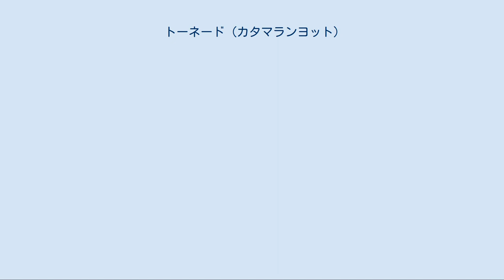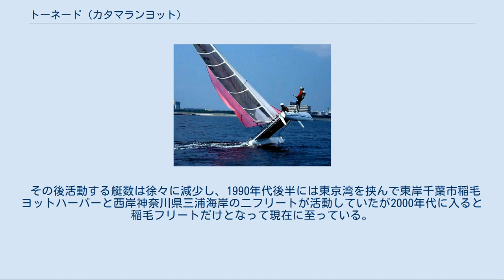トーネード (カタマランヨット)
トーネード (tornado) は、イギリスで設計された超高速で帆走する二人乗りのカタマラン（双胴艇）ヨット。
 建造当初よりオリンピック制式艇として採用されることを目標とし、1966年秋イギリスでロドニー・マーシュ等により設計され、翌年ロンドン郊外エセックス州ブライトリングシーにあるリッヂ・ホワイトの造船所で初めて造られた。
 フォーミュラークラスとして有名なＢクラスカタマランの血統を受け継ぎ、一切の妥協を排した艇体と艤装から生まれる卓越した性能は、オリンピック艇種選考会において競合他艇を全く寄せ付けず、1976年モントリオール大会からの制式艇採用が決まった。
 設計当初はオーバーラップジブ＋ピントップメインの2枚セール、一人用トラピーズのみ装着のシンプルな艤装であったが、先鋭的装備を備えた他艇種の増加に伴い、2000年艤装を改めスピンネーカー（非対称のジェネーカータイプ）の追加、ジブセールの縮小とセルフタッキング化、メインセールのスクェアートップ採用による面積拡大化及び二人用トラピーズの採用に至った。
 世界中で10余社がライセンス生産を行い現在までに6,000艇程度が生産されているが、半数以上はモントリオールオリンピック前後の70年代に進水している。
イギリスのホワイト造船所及びスゥーデンのセイルセンター社の二社で大多数の製造を行っており、日本では静岡県御殿場市にあるＧＨクラフト社が数艇の製造実績を持っている。
 艇種としての厳密な単一規格はなくスタンダード内での多少のアレンジが許容された艇体及び艤装を持つが、国際トーネード協会による計測のもと毎年白熱した世界選手権が行われている。
また2008年北京大会を最後にオリンピックの正式競技種目からの脱退も決定されている。
 木製又はFRP製のカヌー状の細い船体（一般的にハルと呼びカタマランでは特別にスポンソンと呼ぶ）を前後のアルミビーム材により連結し中央部に布（トランポリンと呼ぶ）を張ったもの。
船体自体は左右対称形で中央部にセンターボード、尾部に舵を持つ。
トーネード以外のカタマラン艇は組み立てたままでの自動車運送を考慮して全幅2.5ｍ以内に設計建造されているが、トーネードは艇体アスペクト比2.0を保ち全長20フィート全幅10フィートとしている。
ディンギーヨットとしては巨大で他艇種の2倍程度の大きさがあるため操船、維持管理とも容易ではない。
 アルミ又は炭素繊維（カーボン）製の回転式を装着。
メインセール前縁の空力特性の向上と自在なセールカーブのコントロールを可能としている。
 ポリエステル（商品名ダクロン）又はペンテックスラミネート製。
メインジブ合計で22㎡の巨大な面積。
10～3本程度のバテンが通りセール形状のコントロールを容易にしている。
メインセールの下端をブームに入れないオープンフット式としている。
 ハリヤード（巻揚げ）ロープの伸びとマストの偏曲を嫌い、メインジブともに最上部で固定する方式が多い。
その結果各艇複雑な構造をとりがちでトラブルが多い。
 カラフルなナイロン製。
アビーム（横風）からダウンウインド（追風）の走りに用いる。
 マスト根元から中央前部に突き出され、先端にジェネーカーが取り付く。
多くの場合ジェネーカー収納袋と併設されスナッファーと呼ばれる。
アネミ製、炭素繊維製。
 巨大なセールは大きな推進力を生むと同時に艇を風下に傾ける力が発生する。
傾きすぎると艇が転覆してしまう（「沈」と呼ぶ）ため、強風時に乗組員は二人ともマスト途中から下がったワイヤーに体をぶら下げて重心を風上外側に保つ。
これをトラピーズと言う。
 カタマランは風が強くなり艇の傾き大きくなると風上のハルが水面から離れて浮き揚り、風下の船体一本で帆走するようになる。
この時水面から受ける抵抗は半分に減っているため、更なる高速帆走が可能となり飛ぶように走ることとなる。
 上記で示したように軽い艇体、巨大で効率の良いセールそして水面抵抗の少ない船型は超高速帆走を可能としている。
波が無く一定の強風が吹き続けるような条件が整えばその帆走スピードは30ノットに達する。
 1980年代から始まったわが国のトーネードセーリングシーンは1988年の韓国ソウルオリンピックで頂点を迎えた。
隣国での開催と言うこともあり選抜レースを経ての選手参加であり、小川・田村組が参加した。
 その後活動する艇数は徐々に減少し、1990年代後半には東京湾を挟んで東岸千葉市稲毛ヨットハーバーと西岸神奈川県三浦海岸の二フリート...